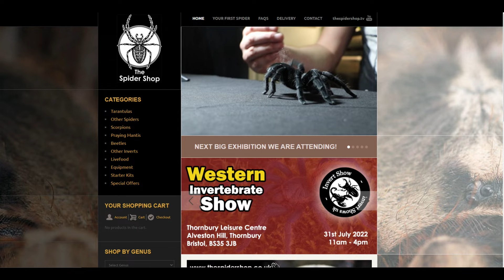Let's Talk: Southern Invert Show 2022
Please do all your TSS shopping via the link above! This will cost you nothing extra but i will gain a little in return for your order!

The Spidershop

Bugzuk

Mantis den

Portsmouth tarantulas

Bugsb4hugs

Spider planet

Venomous visions

Ants HQ